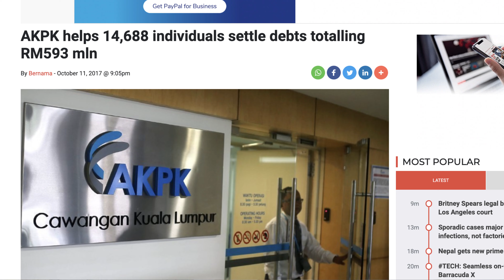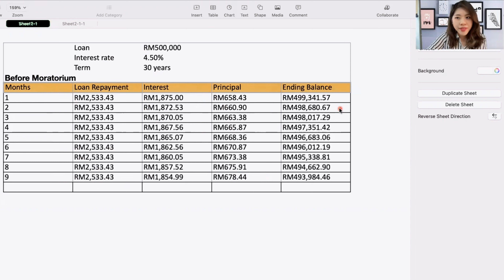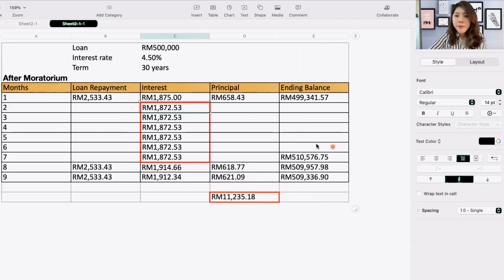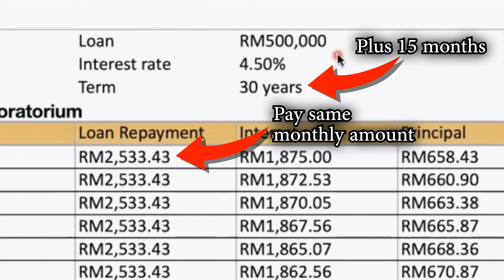Moratorium Malaysia Explained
Should you apply for Moratorium 2021?

This week we will talk about What and how Moratorium Malaysia works.

TimeStamp
00:00 Everything you need to know about Moratorium Malaysia
00:41 What is Moratorium? and how does it work?
00:59 Who can apply Moratorium?
01:35 How to apply for Moratorium?
02:32 How to calculate Moratorium interest?
05:49 Should you apply for Moratorium?

References
1) bank Negara moratoriums

1. Canon EOS M50 Mirrorless Digital Camera
2. Comica 2-Person Digital Wireless Microphone